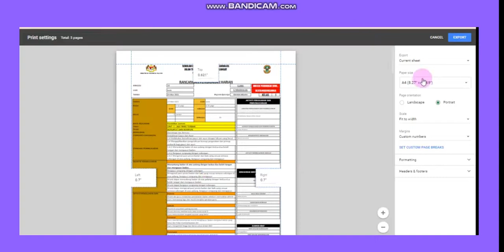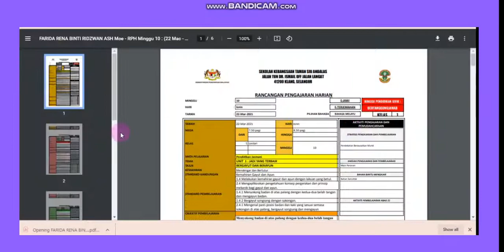CARA KONGSI E-RPH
VIDEO CARA ERPH  DALAM BENTUK DOKUMENT  DAN LAIIN-LAIN